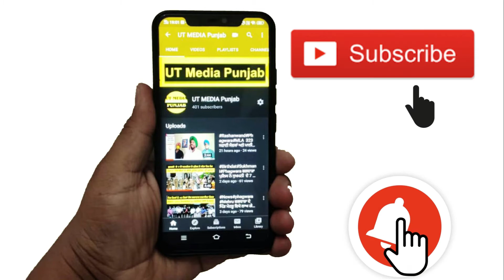ਜੱਗੀ ਨਾਨ ਵਾਲੇ ਦੇ ਕਤਲਾ ਨੂੰ ਗ੍ਰਿਫ਼ਤਾਰ ਕਰਨ ਵਿੱਚ ਪੁਲਿਸ ਨਾਕਾਮ, ਪਰਿਵਾਰਕ ਮੈਂਬਰਾਂ ਨੇ ਲਗਾਇਆ ਧਰਨਾ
ਜੇਕਰ ਆਰੋਪੀਆਂ ਨੂੰ 24 ਘੰਟੇ ਦੌਰਾਨ ਗ੍ਰਿਫ਼ਤਾਰ ਨਾ ਕੀਤਾ ਤਾਂ ਜਲੰਧਰ ਬੰਦ ਦੀ ਦਿੱਤੀ ਕਾਲ